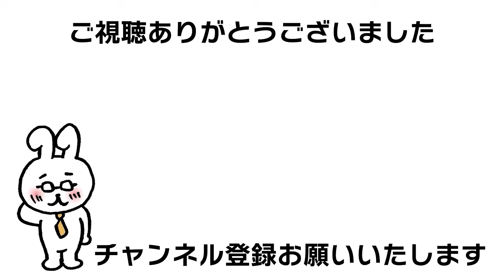【RP：GTA5】傭兵部隊BLACK RABBIT結成（結成もしてないし勝手に名付けてる）でついに銃撃戦解禁（ビジネスマンの裏の顔は黒ウサギ）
ファミリー希望者、およびファミリー様用に
簡易的ではありますが、ホームページ作ってみました。

【ここから登録＆ダウンロードお願いします】
GRAND RP 登録&ダウンロード

体験したことのない大人数セッション！
世界最大の超巨大サーバーが遂に公開！

RAGE Multiplayerこれもダウンロード必要です。

※動画内容はゲームのアップデートなどで
変わる場合があります。
内容がおかしいと思ったら動画公開日をご確認ください。

プレイを通しで見たい人などは
サブチャンネルも見てください。
実践サブチャンネル

チャンネル内での使用楽曲
DOVA-SYNDROME
あっとほーむなパン屋ですっ written by んぃん
お気楽ジングル by shimtone
ハチャメチャ・トラブル written by こばっと

イラスト
Tossanさん